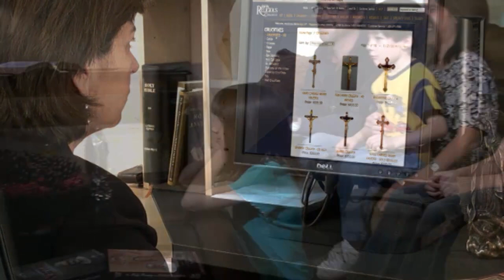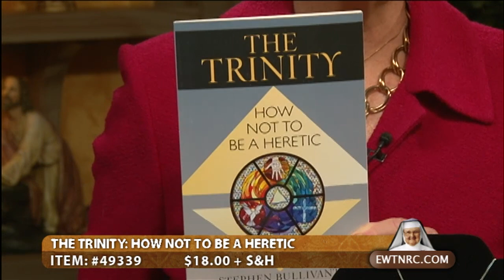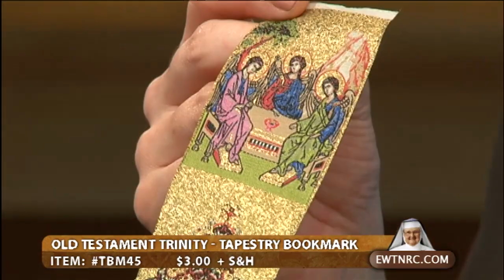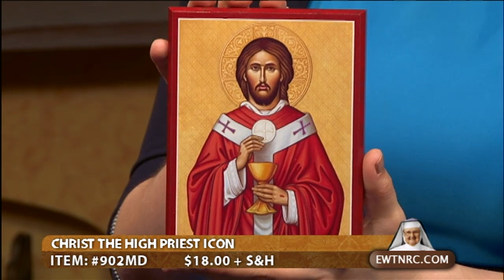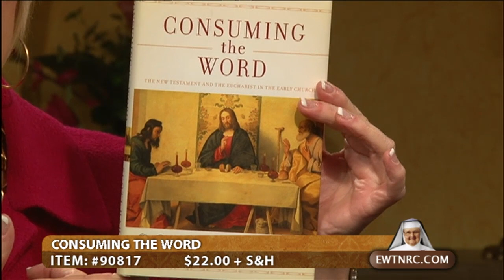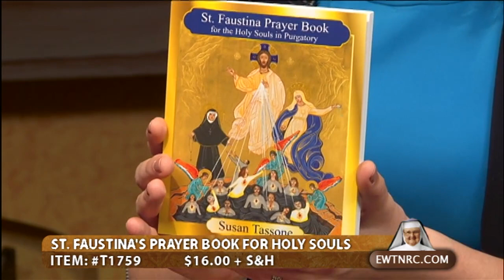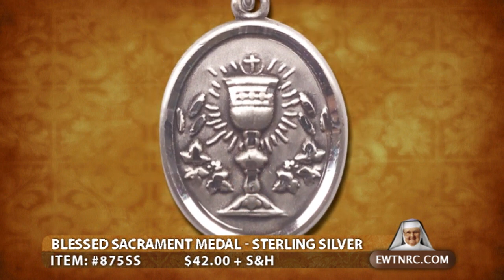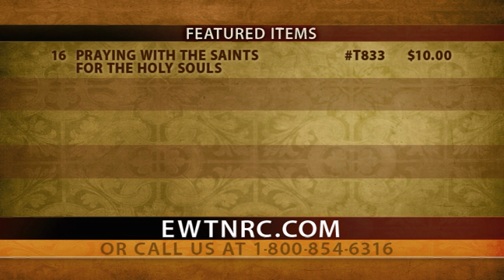EWTN Religious Catalogue - 2016-05-16 - Holy Trinity Crucifix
Browse and purchase religious items and holy reminders to support EWTN’s mission, including:  Holy Trinity Crucifix; “The Trinity: How Not to be A Heretic” book; Blessed Sacrament medal; “St. Faustina’s Prayer Book for Holy Souls, and more.”